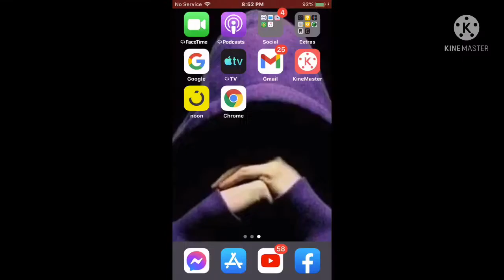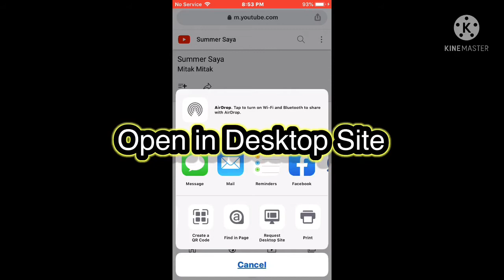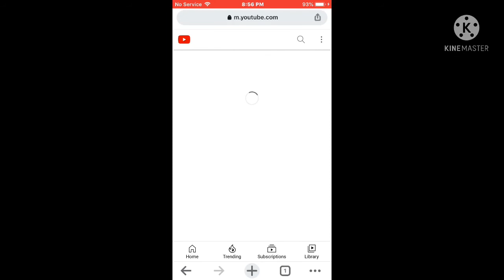How to transfer Videos into Watch later using Google Chrome/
Easy steps on transferring or saving videos to your watch later using Google Chrome.